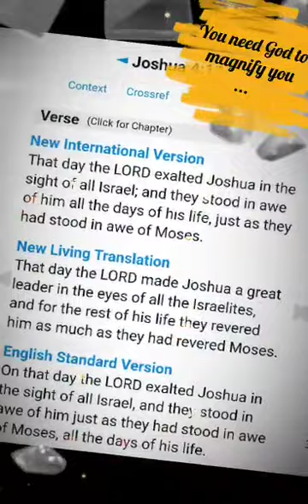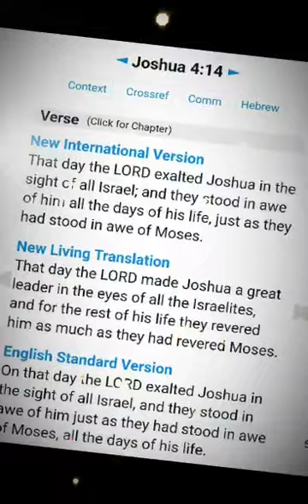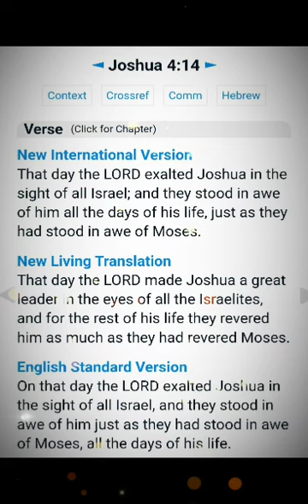You need God to magnify you...